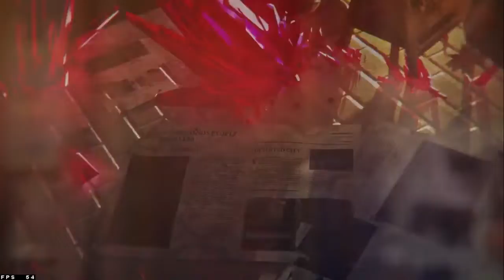Honkai Impact 3 - Update Versi 5.4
Kalau punya kritik dan saran silahkan komen dibawah atau punya rekomendasi game bisa kasih tau saya